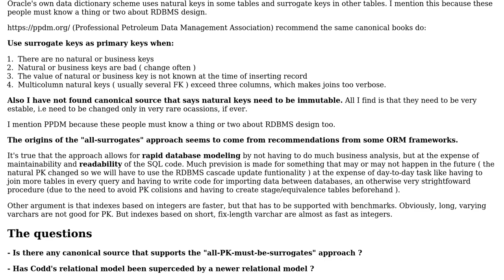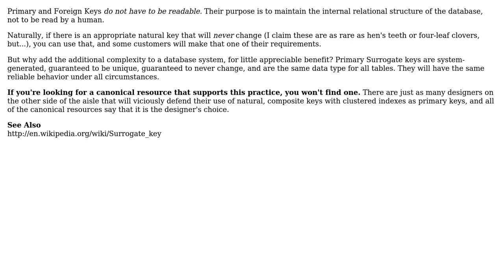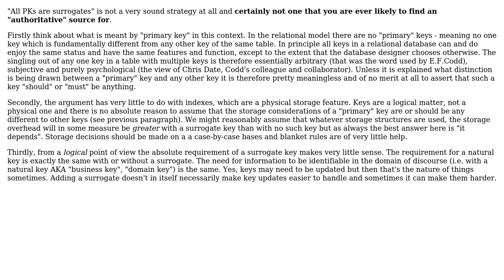Software Engineering: Is there a canonical source supporting "all-surrogates"? (2 Solutions!!)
Software Engineering: Is there a canonical source supporting "all-surrogates"?

With thanks & praise to God, and with thanks to the many people who have made this project possible! | Content (except music & images) licensed under CC BY-SA | Music | Images & others | With thanks to user Tulains Cordova user Robert Harvey user nvogel and the Stack Exchange Network Trademarks are property of their respective owners. You are responsible for your own actions.